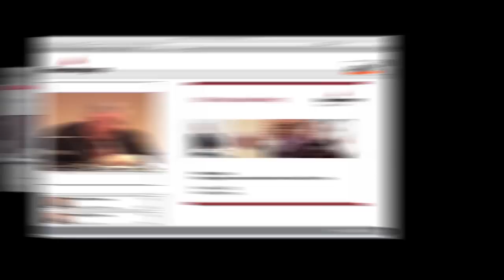OTS-Videoservice: Show Reel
PR multimedial denken: Sehen Sie einfach selbst und lassen Sie sich überzeugen!